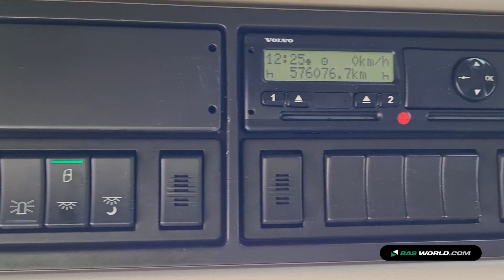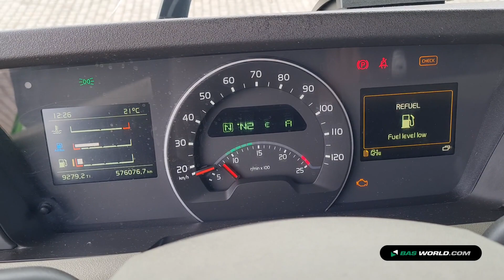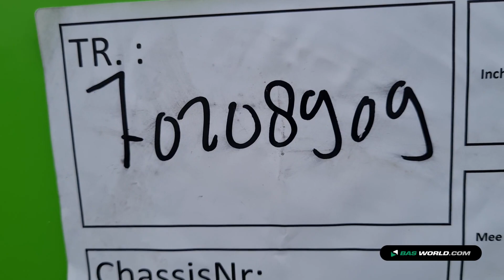70208909 Volvo FH